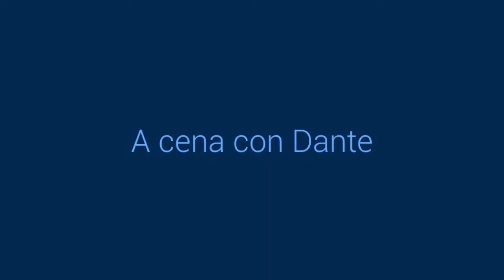Artour-o il Must 2021 a Villa Vittoria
La convivialità di Artour-o, nella sera di venerdì 24 settembre 2021, a Villa Vittoria Firenze. Artour-o il Must dal 24 al 26 settembre 2021 ci ha parlato, di Arte, Economia e Lingua Italiana, alternando sempre momenti di creatività, convivialità e giovialita. Un grazie particolare all’Architetto Tiziana Leopizzi per avermi coinvolto, reso partecipe ed entusiasta spettatore del mondo Artour-o, una esperienza unica e straordinaria. Un grande grazie a Francesca Rachel Valle, dell’Arte, autrice di saggi, Guida Turistica Qualificata, per il supporto costante prima, durante e dopo la preparazione dell’evento e ancora grazie a Elena Tempestini Giornalista, Fotografa e Ricercatrice storica, nel passato come nel presente, riesce sempre a individuare quei fili, che per colore, lunghezza e spessore, accomunano e uniscono le persone. Grazie a chi con entusiasmo e voglia di fare ha collaborato al successo di questa bellissima partenza di Artour-o, che se ne andrà in giro per il mondo a portare il suo stupendo messaggio e ancora grazie a tutte le persone, artisti, personalità, ospiti che hanno condiviso con noi l’emozione che Artour-o riesce a creare.

Riccardo Rescio per Italia&friends
Firenze 28 Settembre 2021

I&f RotoWeb Illustrato settembre 2021